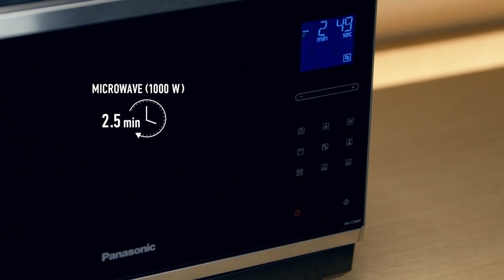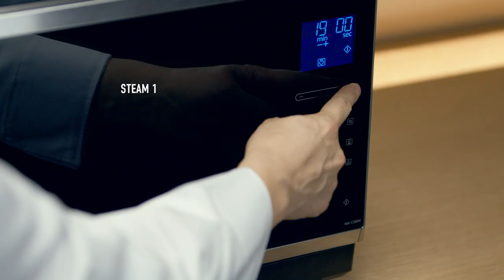Steamed Goatfish and Clams | Steam Combi Microwave Oven NN-CS894 (EU) [Panasonic]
Created through a collaboration with Kinobu, a long-established traditional Japanese restaurant in Kyoto,
this dish is prepared with minimal oil and seasonings to allow the natural umami flavours from the seafood to shine.
The steaming process produces a delicious soft texture from the goatfish and clams, which are low in fat and high in protein.

on: May, 25, 2020